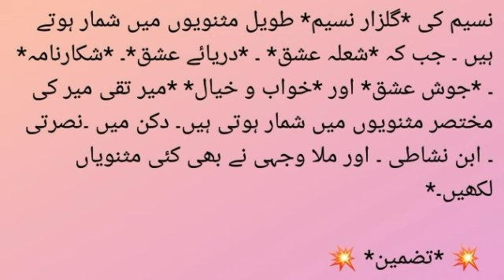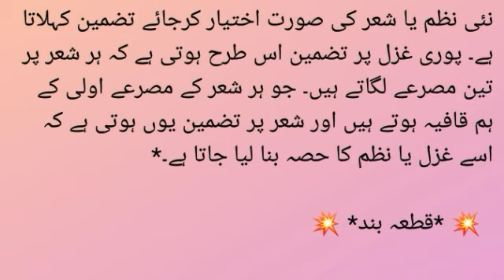Asnafe Adab part 2 | Asnaf E Adab Ki Tareef In Urdu | اصناف ادب اردو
your search :-

asnaf e adab ki tareef in urdu
asnaf e sukhan in urdu
asnaf e sukhan ki tareef
asnaf e sukhan ki tareef in urdu
اصناف ادب اردو